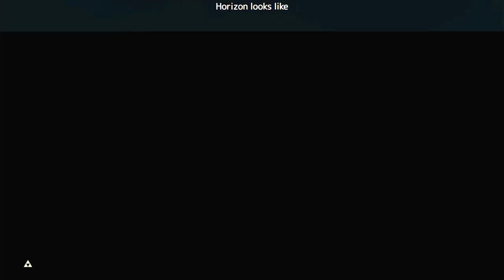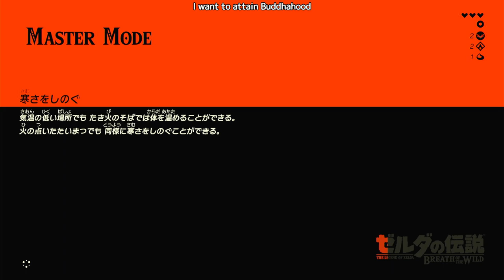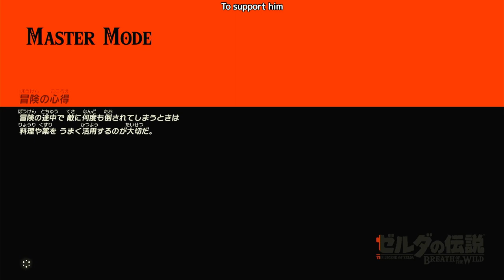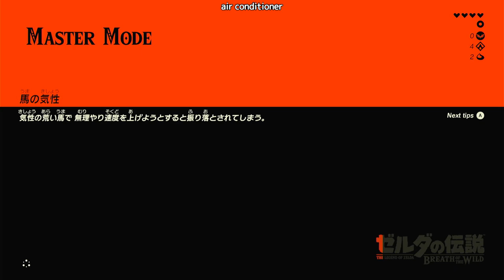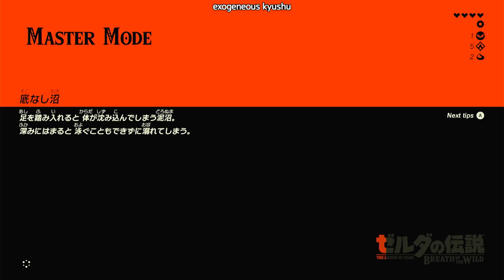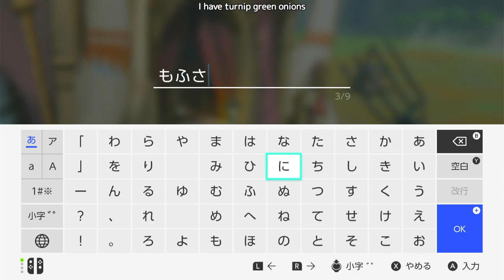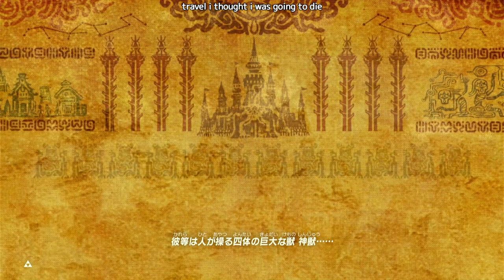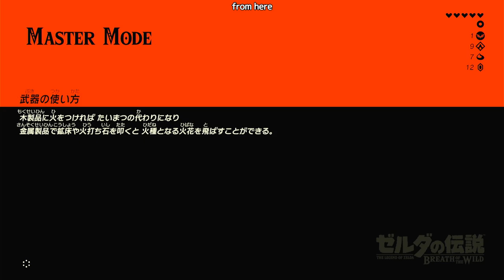#1 [MasterMode] 真夏に最高の伝説を [ゼルダの伝説ブレスオブザワイルド][Switch]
はじまりの大地›カカリコ村›ハテナ村